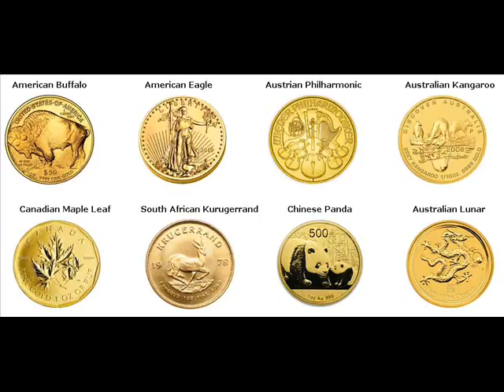Gold Coins For Sale Camarillo Ventura California